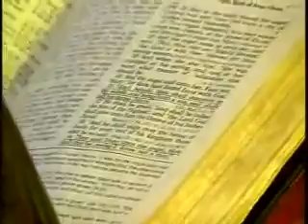" Christmas for All Seasons " by Charles Lawson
Original description :

Sunday (Morning) Preaching